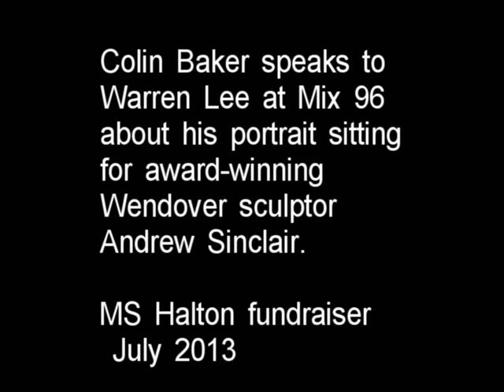Colin Baker Bronze Portrait Sitting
Colin Baker speaks to Warren Lee, Mix 96 at the Sculpture School, Wendover July 2013. MS fundraiser